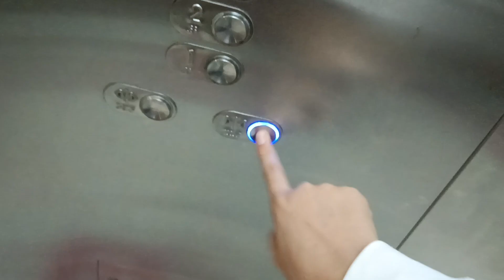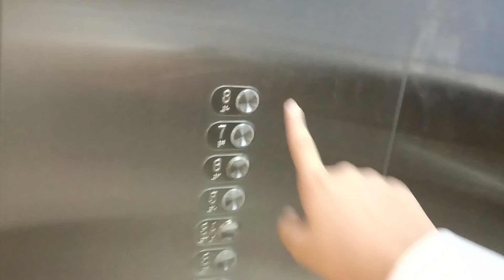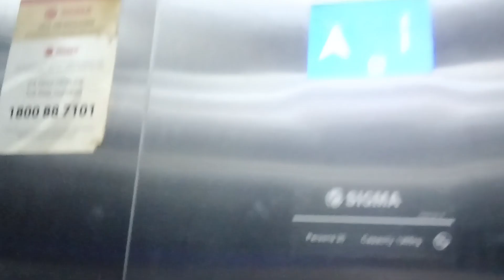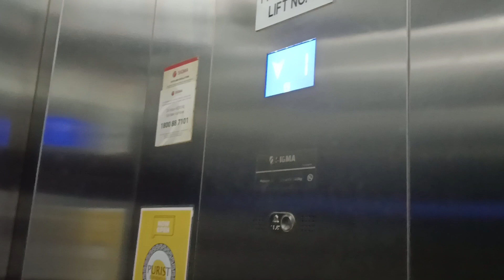(Commercial Lifts) 3 Otis MRL Elevators @SouthBay Plaza, Batu Maung, Penang, Malaysia.